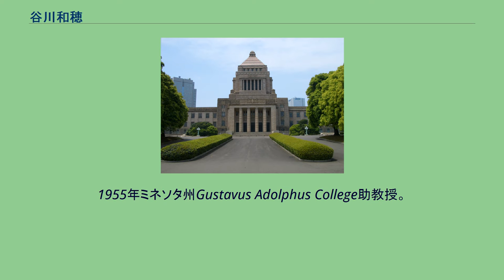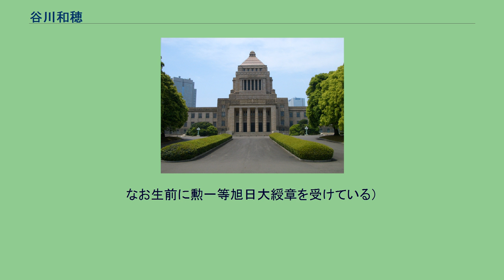谷川和穂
谷川 和穂（たにかわ かずお、1930年7月21日 - 2018年6月8日）は、日本の政治家。
衆議院議員（12期）、法務大臣（第49代）、防衛庁長官（第41代）などを歴任した。
「谷川和穂」の戸籍上の正式表記は旧字体の「穗」。
父は衆議院議員を務め、広島東洋カープの設立に尽力した谷川昇。
広島県賀茂郡西志和村（現東広島市）生まれ。
1953年慶應義塾大学法学部卒業。
1956年慶應義塾大学大学院政治学研究科修士課程修了。
1954年ハーバード大学大学院自治行政学へ留学。
1955年ミネソタ州Gustavus Adolphus College助教授。
1958年、脳出血により急逝した父・谷川昇の地盤を引き継ぎ、第28回衆議院議員総選挙に旧広島県第2区から無所属で立候補。
全国最年少の27歳で初当選を果たした（当選同期に金丸信・安倍晋太郎・倉成正・斎藤邦吉らがいる）。
当選後、自由民主党に入党するが、1960年の第29回衆議院議員総選挙では次点で落選。
谷川の選出選挙区であった旧広島2区は、自民党の池田勇人（1976年以降は娘婿の池田行彦）や中川俊思（1976年以降は娘婿の中川秀直）、増岡博之、松本俊一、日本社会党の森井忠良ら大物議員がひしめく全国有数の激戦区であり、谷川も1960年の落選以来、計3回の落選を経験している。
1963年の第30回衆議院議員総選挙では、池田勇人に次ぐ得票数2位で返り咲きを果たした。
1966年、文部政務次官に就任。
同年10月、フランス・パリで開催された第14回ユネスコ総会日本政府代表を務める。
1976年の第34回衆議院議員総選挙では2度目の敗北を喫したが、1979年の第35回衆議院議員総選挙では一転してトップ当選を果たす。
1982年、第1次中曽根内閣で防衛庁長官に任命され、初入閣を果たした。
しかし、翌1983年12月の第37回衆議院議員総選挙では現職の閣僚でありながら次点で落選し、3度目の敗北を喫する。
1986年の第38回衆議院議員総選挙では、再びトップ当選で返り咲いた。
1989年、宇野内閣で法務大臣に任命され2度目の入閣を果たしたが、宇野宗佑首相の女性スキャンダルが発覚。
自民党は第15回参議院議員通常選挙で惨敗し、宇野内閣はわずか69日で退陣に追い込まれたため、谷川も法相を退任した。
1996年の第41回衆議院議員総選挙では比例中国ブロック単独4位で立候補し、11回目の当選を果たす。
1997年、前年の河本敏夫の引退に伴い、新政策研究会（河本派）は番町政策研究所に名称が改められ、谷川は代表世話人に就任。
番町政策研究所は谷川や坂本三十次らによる集団指導体制を経て、2000年に高村正彦が会長に就任した。
同年、勲一等旭日大綬章受章。
2002年、例外的に夫婦の別姓を実現させる会に参加。
2003年の第43回衆議院議員総選挙には立候補せず、政界から引退した。
引退後は高村派顧問、全国保護司連盟会長、社団法人日本交通計画協会会長、イニシアティブス・オブ・チェンジ顧問等を務めた。
2018年6月8日1時27分、心不全のため山梨県北杜市の病院で死去。
87歳没。
2018年6月26日の閣議で正三位に叙すると決めた。
なお生前に勲一等旭日大綬章を受けている）